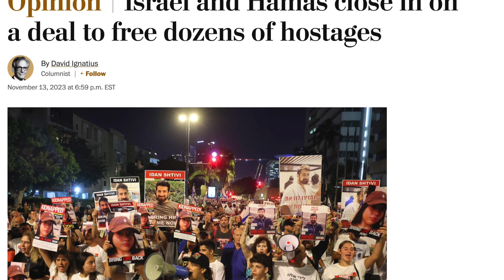Ted Rall From the Left: Racist Media on Palestine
On the surface, it seems like good news. Israeli women and children may soon be going home to their families and so will Palestinian women and children. However, the way that the American news media reflexively covers this would-be exchange exposes their racism.